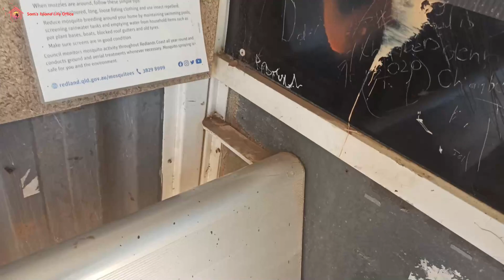Island Life (Living in Poverty) - Episode 938 (HD)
This was originally recorded December 28, 2022.

Welcome to Island Life (Living in Poverty), a series which shows daily life on the island for Sam Wilkes Sr., who is now living with an impoverished income.